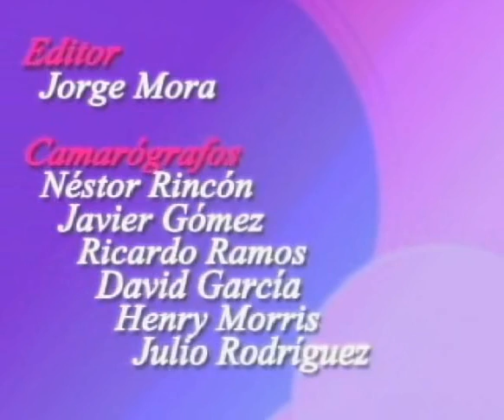Teleamiga - Para Ellas - Cuidado de los Pies